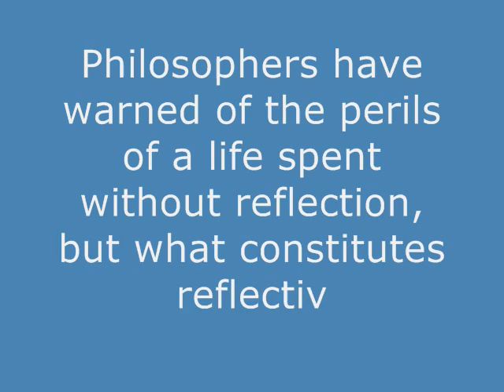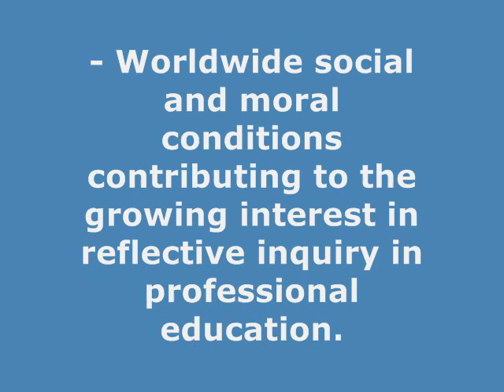NonaLyonsREFLECTIVEPRACTICEweb.WMV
HANDBOOK of Reflection & Reflective Inquiry, Nona Lyons, editor.
    *   Brings together essential perspectives of researchers, practitioners and theoreticians
    * Offers a comprehensive treatment of reflective inquiry from a complete perspective including historical background, current issues, and future directions
    * Presents a thorough overview of reflective inquiry in several professions including teacher education, medical education, social work education, and adult and business education
    * Provides guidance and tested pedagogical practices